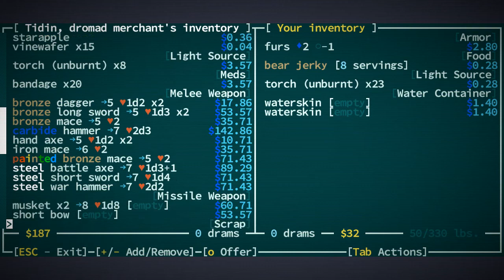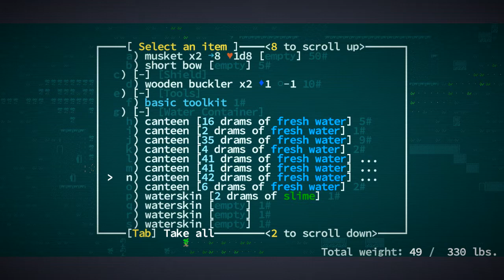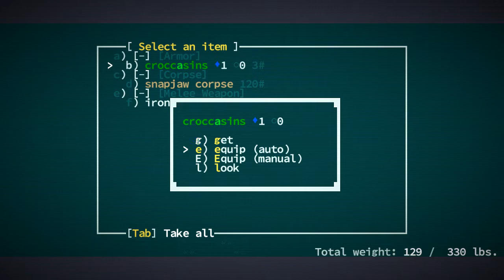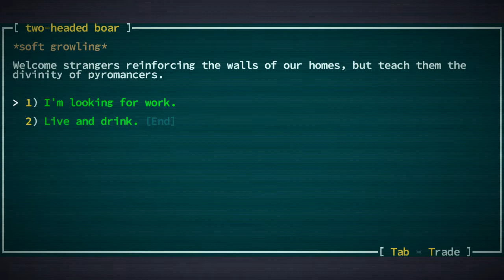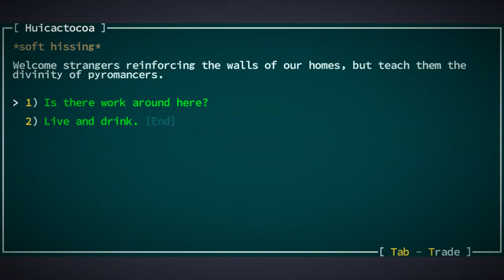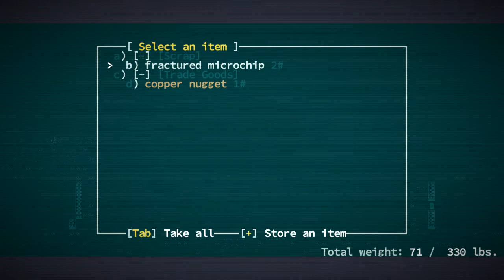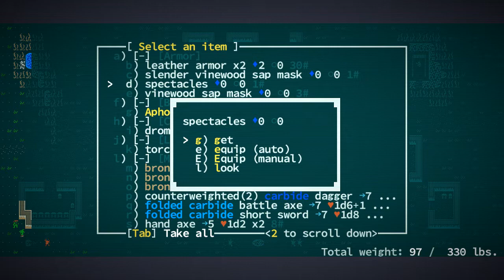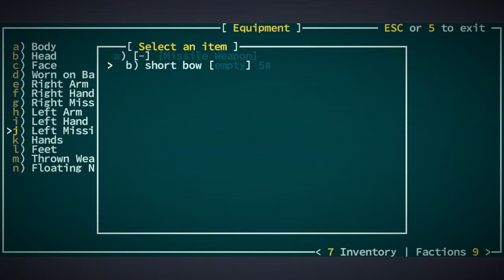Jay plays Caves of Qud - #287 - Bird Aphorisms